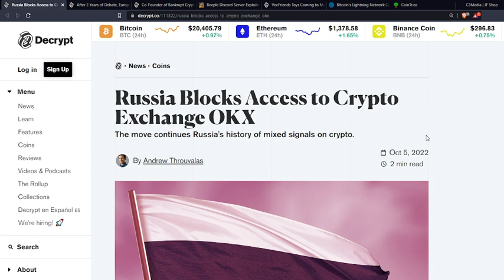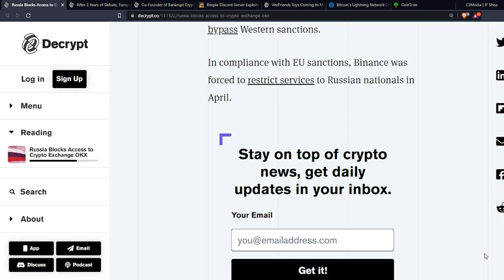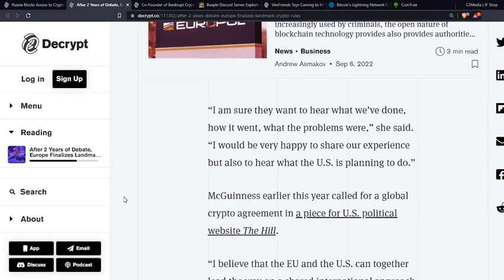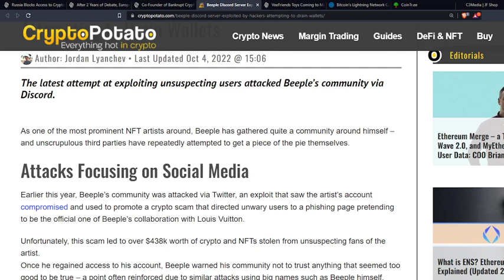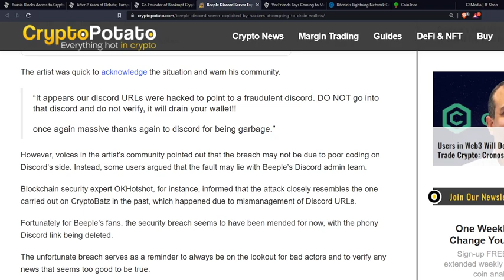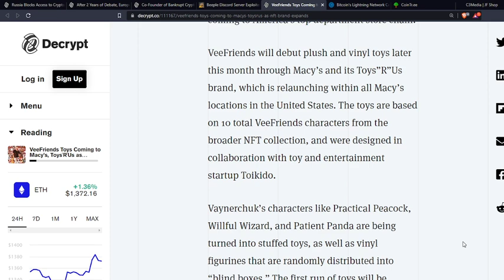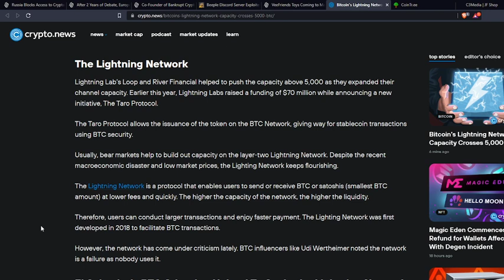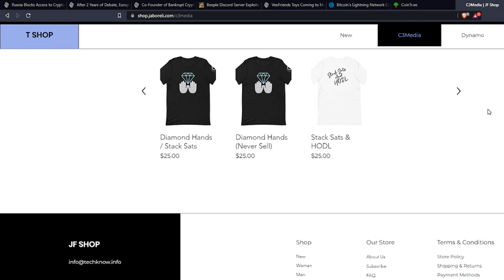E448 GARY-VEE MAKES A DOODLE REAL / LIGHTNING NETWORK SURPASSES 5000 BTC / RUSSIA BANS OKX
Hello Cryptonauts, welcome back to another episode of Crypto Currency Chat. STACK SATS AND HODL! ADIOS!